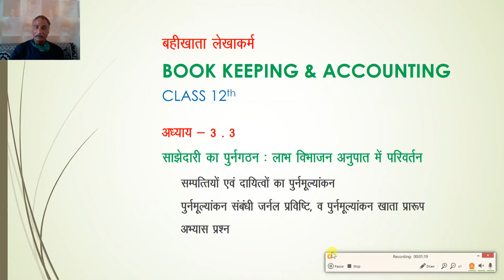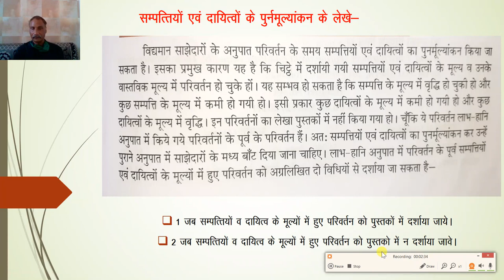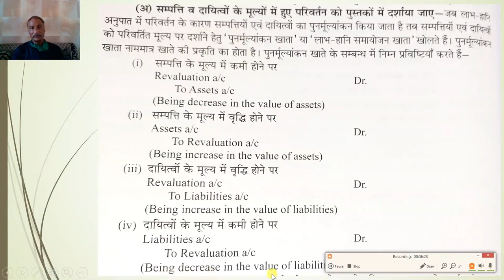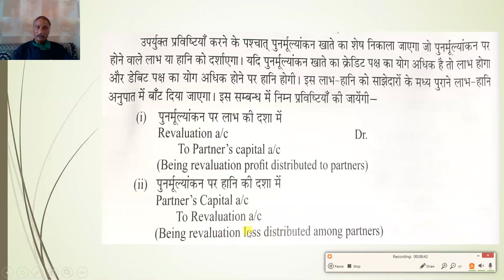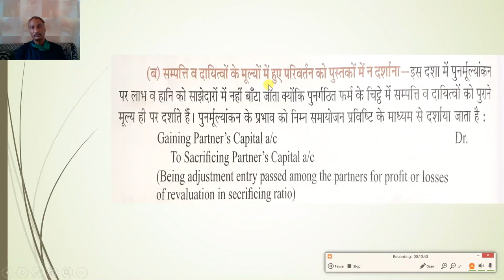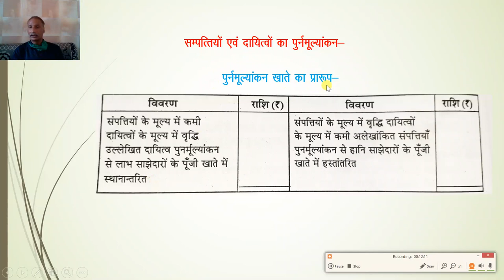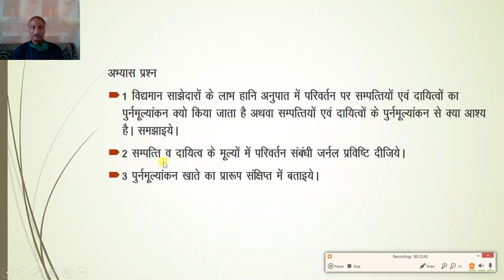कक्षा 12 बहीखाता लेखाकर्म अध्याय 3 3 संपत्ति एवं दायित्व का पुनर्मूलयांकन